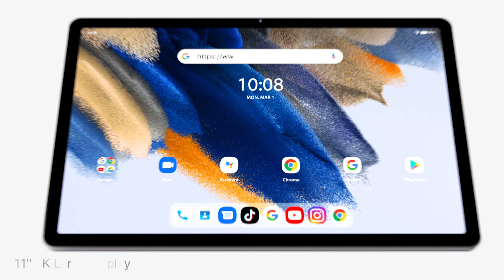Introducing UMIDIGI A15 Tab - Dare to Innovate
💥 Crafted with an Aviation-Grade Aluminum Alloy Design, an 11" 2K Large Display, and a 7500mAh Long-Lasting Battery, it's engineered for maximum productivity and entertainment. 📱⚡